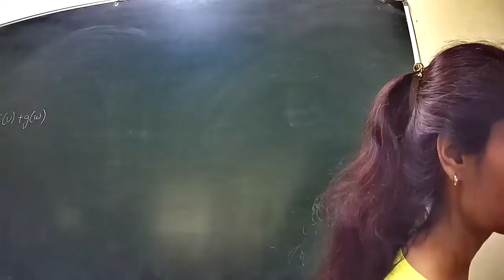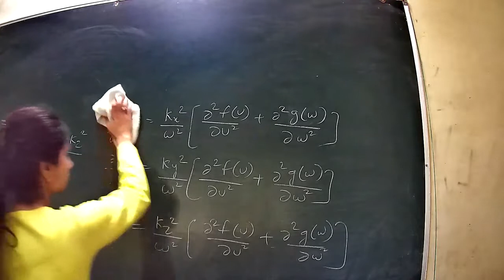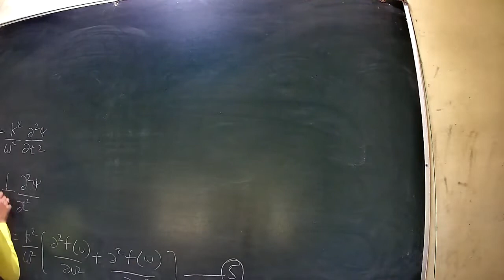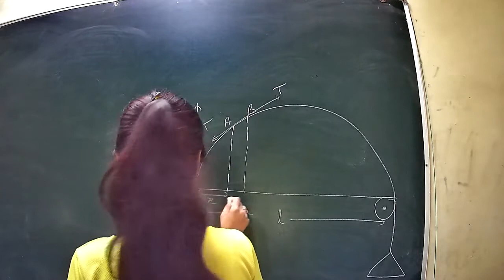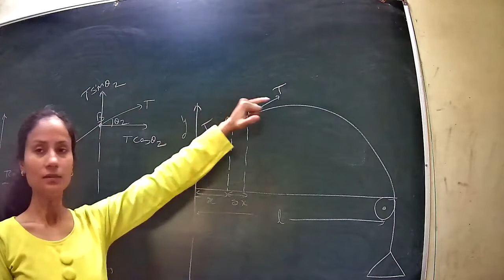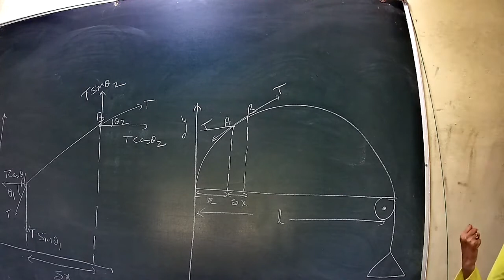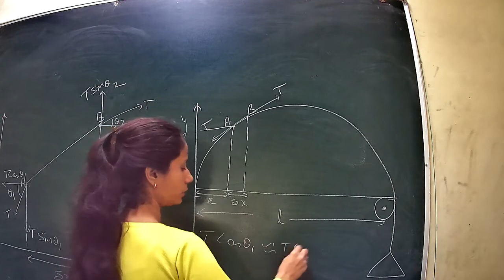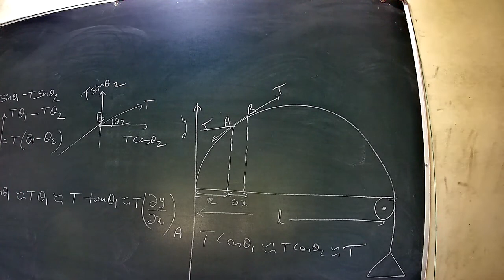opctics unit 2 class 20